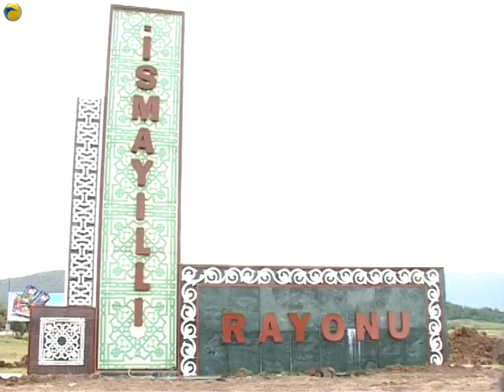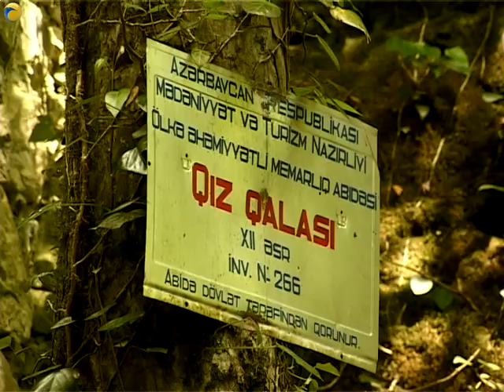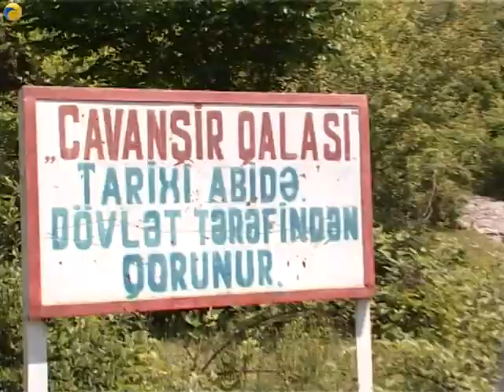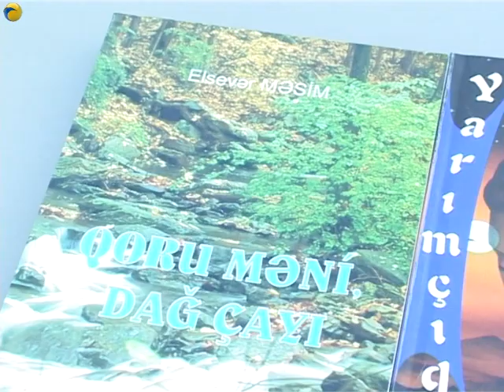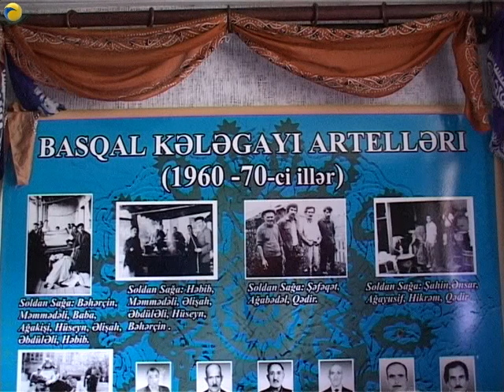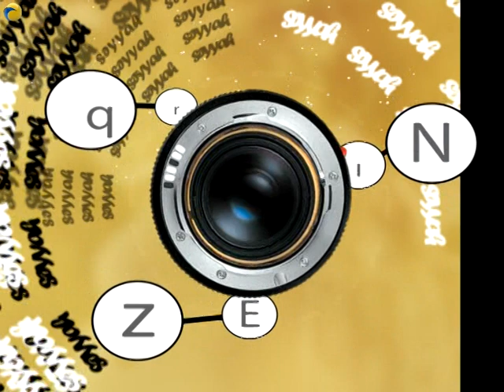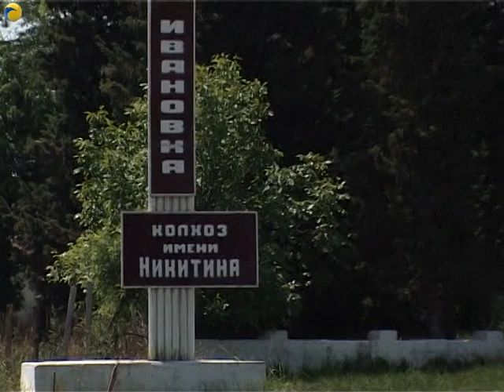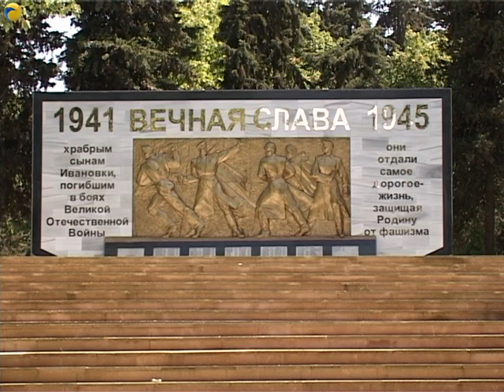SEYYAH İsmayıllıda 1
İSMAYILLI 2010